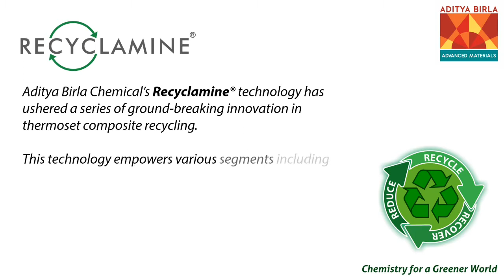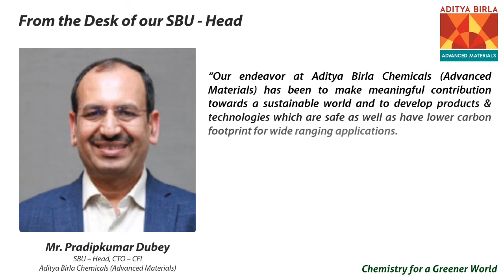Recyclamine - A Novel Technology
Aditya Birla Chemicals Recyclamine® technology is a path-breaking & patented innovation, which has enabled epoxy thermoset composites to become recyclable. Recyclamines® are novel amine-based curing agents that contain specifically engineered cleavage points at cross-linking sites, which convert thermosetting epoxies into thermoplastics under a specific set of conditions, thus helping achieve recyclability of Thermosetting Composites.